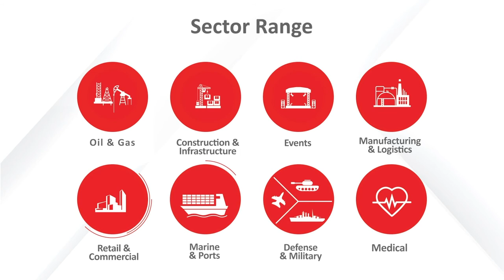OMEGA Dubai Moonlight Classic 2020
Meet Emily Stracey, Byrne Equipment Rental UAE's Head of Events, talking about how the company has adapted to these unprecedented times ahead of the OMEGA Dubai Moonlight Classic